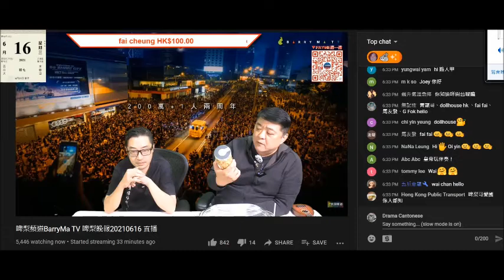20210616 啤梨晚報撚屌馬健賢乞糖成功。鳩吹之前一日吹過買唔到蜂梨糖，呢日就有好多腦殘幫手，枱上有50樽，以撚屌妄想性格，應該係自己買到或一次訂多樽